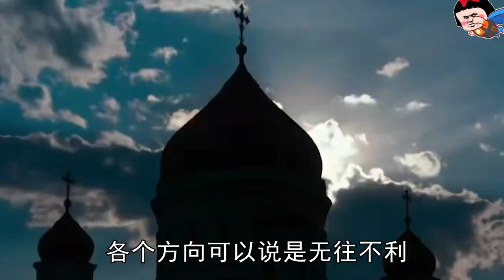【拯救世界的釣魚城 上】讓歐洲抓狂，伊斯蘭世界顫抖，東亞國家投降的，蒙古新汗蒙哥繼位。他將如何帶領蒙古更進一步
00:00 序言
00:57 强大的蒙古
03:48 蒙古內亂
05:11 蒙哥繼位
06:16 征服世界

元憲宗孛兒只斤·蒙哥（1209年1月10日—1259年8月11日），大蒙古國的大汗，1251年7月1日至1259年8月11日在位，史稱“蒙哥汗”。 為元太祖成吉思汗之孫、拖雷長子，四弟即元世祖忽必烈。 母唆魯禾帖尼。
孛兒只斤·蒙哥即位前曾參加拔都統帥的長子軍西征，活捉欽察首領八赤蠻，進攻古羅斯等地。 即位後主要致力攻滅南宋、大理等國，並派遣旭烈兀西征西亞諸國。
1259年，在進攻四川合川釣魚山時（今重慶合川釣魚城）去世。 至元三年（1266年）十月，太廟建成，制尊諡廟號，元世祖忽必烈追尊蒙哥廟號為憲宗，諡號桓肅皇帝。

Baoerzhijin mengge (January 10, 1209 - August 11, 1259), Emperor Xianzong of the Yuan Dynasty, was the Great Khan of the great Mongolia. He reigned from July 1, 1251 to August 11, 1259, known as "mengge Khan" in history. He is the eldest son of Tuolei, the grandson of Genghis Khan, the great ancestor of the Yuan Dynasty. His fourth younger brother is Kublai Khan, the great ancestor of the Yuan Dynasty. The mother instigated ruhetini.

Before he ascended the throne, Bo erzhijin mengge participated in the western expedition of the eldest son of Batu commander, captured the leader of qincha bachiman alive, and attacked gulos and other places. After he ascended the throne, he was mainly committed to attacking and destroying the Southern Song Dynasty, Dali and other countries, and sent xuliewu to Western Asia.

In 1259, he died when he attacked the fishing mountain in Hechuan, Sichuan (now Chongqing Hechuan fishing city). In October of the third year of the Zhiyuan Dynasty (1266), the Taimiao temple was completed, and the posthumous title of the temple was honored. The Emperor Kublai Khan of the Yuan Dynasty pursued the title of mengge temple, which was named Xianzong and the posthumous title of huansu emperor.